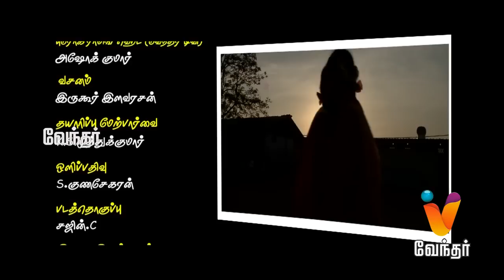Bharathi Kannama | (25/06/2015) | [Epi -213]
Bharathi Kannama - Episode 213 [FULL EPISODE] | Vendhar TV

Bharathi Kannama is a story about two girls who hate each other from their childhood, but later become best buddies. Today's episode showcases Malliga reveals Kannama is Sakthi's daughter.

"Bharathi Kannama starring Remena, Mithrasri, Selvaraj and Birla boss in lead roles, directed by Nimesh, 2014."